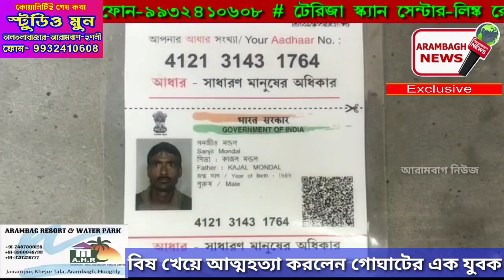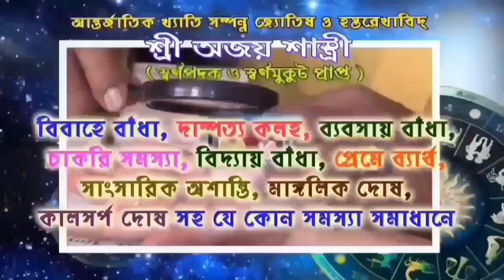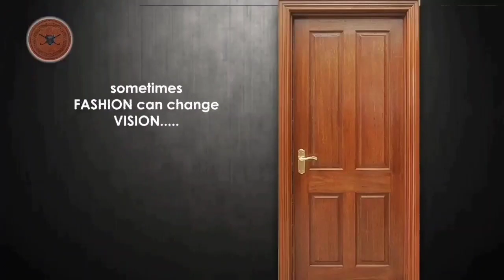বিষ খেয়ে আত্মহত্যা করলেন গোঘাটের এক যুবক।